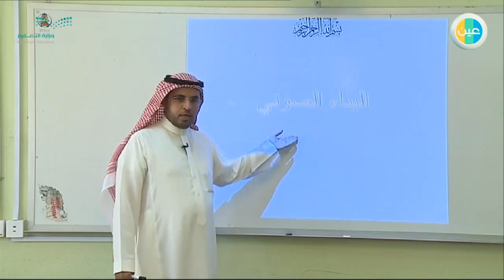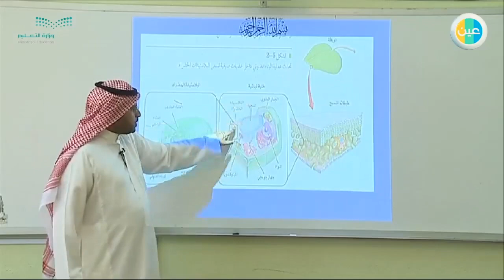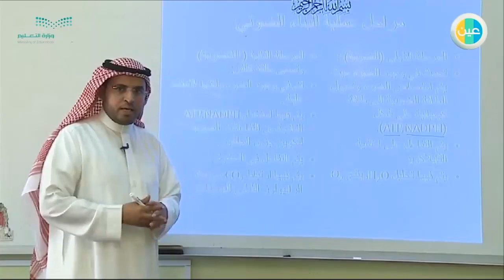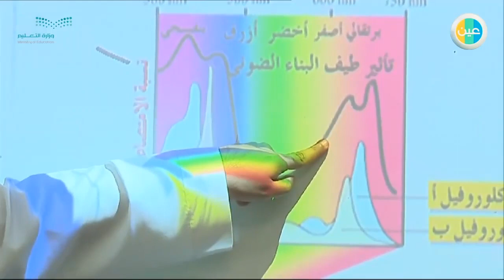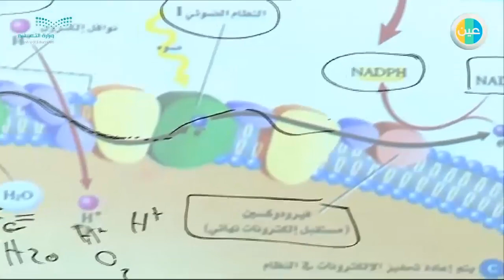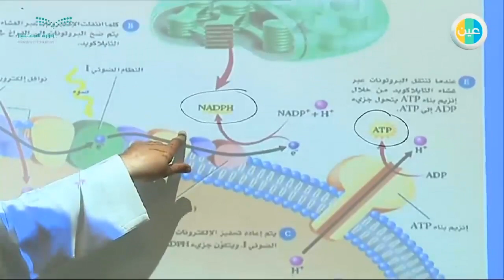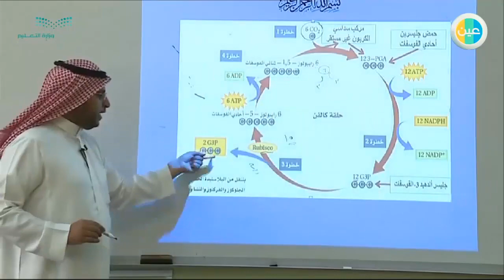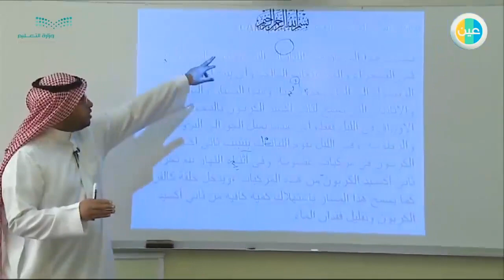دروس عين البناء الضوئي – الأحياء 3– ثالث ثانوي طبيعي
شرح عبر دروس عين من مادة الأحياء 3 للصف ثالث ثانوي طبيعي للفصل الدراسي الثاني لدرس ( البناء الضوئي)